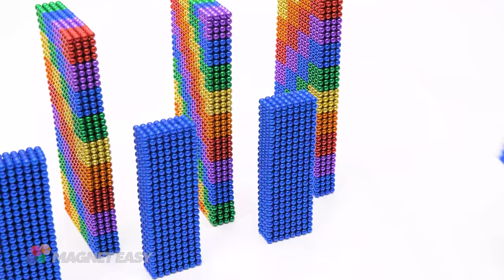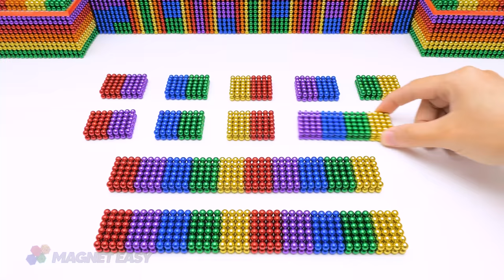Build Most Creative Mini Dam And Aquarium Around For Hamster From Magnetic Balls | ASMR Video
0:00 | Intro Videos
0:22 | Build Most Creative Mini Dam And Aquarium Around For Hamster
9:59 | Relax With My Mini Dam And Aquarium Around For Hamster
Title :
( English ) Build Most Creative Mini Dam And Aquarium Around For Hamster From Magnetic Balls | ASMR Video
(Deutsch) Bauen Sie den kreativsten Mini-Damm und das Aquarium für Hamster aus magnetischen Kugeln | ASMR-Video
(Français) Construisez le mini barrage et l'aquarium les plus créatifs autour pour hamster à partir de boules magnétiques | Vidéo ASMR
( Español ) Construya la mini presa y el acuario más creativos para hámster a partir de bolas magnéticas | Vídeo ASMR
( Português ) Construir Mini Represa E Aquário Mais Criativos Para Hamster De Bolas Magnéticas | Vídeo ASMR
(日本人 ) マグネットボールからハムスター用の最もクリエイティブなミニダムと水族館を作りましょう。 ASMR動画
( 한국어 ) 마그네틱 볼로 햄스터를 위한 가장 창의적인 미니 댐과 수족관 만들기 | ASMR 영상
(हिन्दी) चुंबकीय गेंदों से हम्सटर के लिए सबसे रचनात्मक मिनी बांध और एक्वेरियम का निर्माण करें | ASMR वीडियो